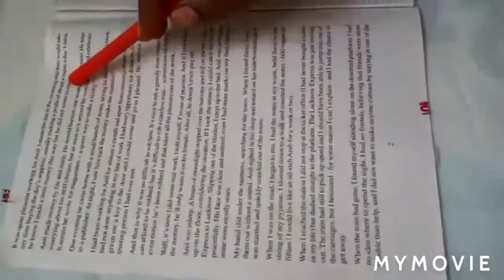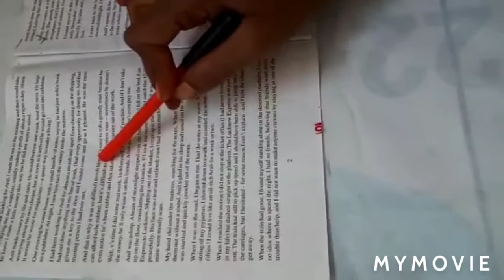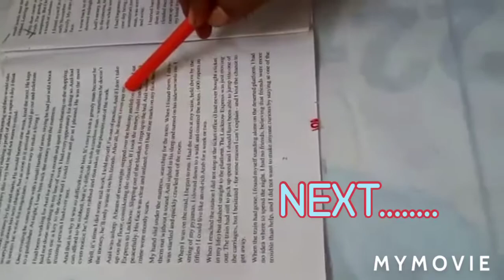VIDEO 22 RBSE BOARD CLASS 12 ENGLISH COMPULSORY BOOK 2 RESOLUTION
LESSON 1 THE THIEF`S STORY PAGE 2 PARA 1 `It was. me`